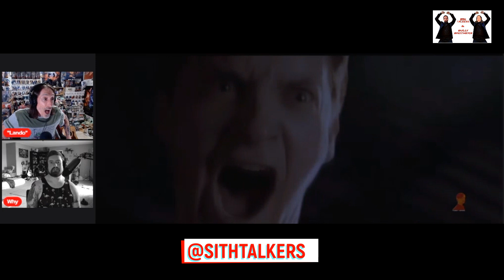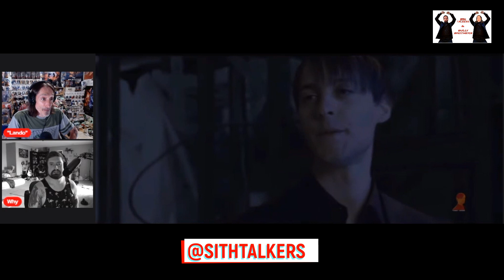Bully Maguire destroys Morbius and Milo-Reaction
Enjoy a Bully Maguire Reaction Video With Lando & Steve:
Bully Maguire destroys Morbius and Milo